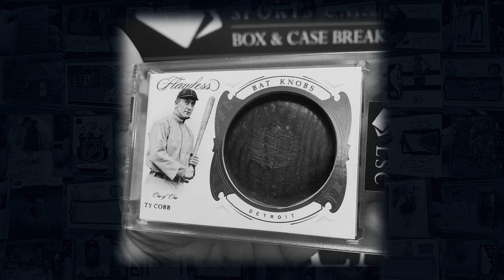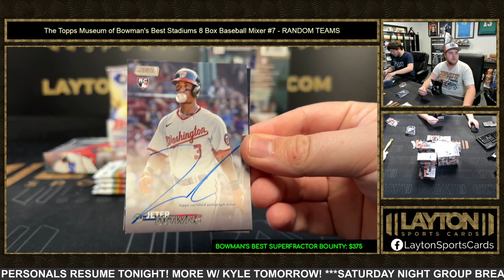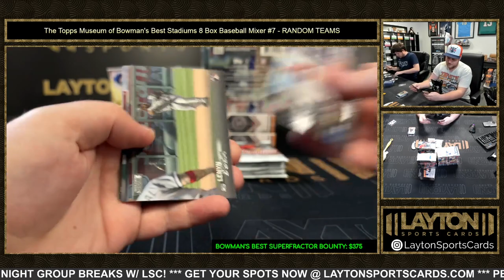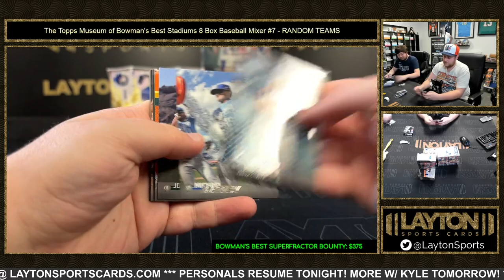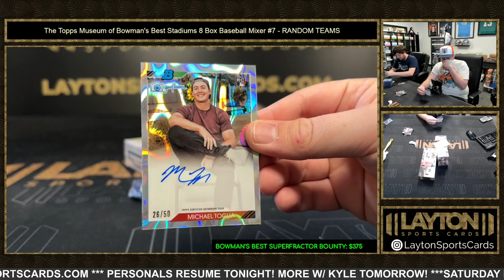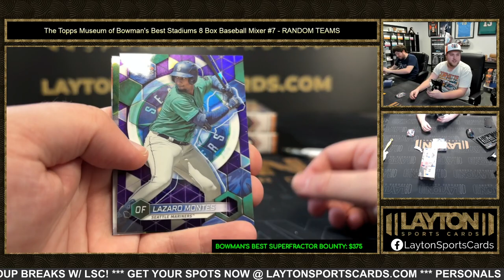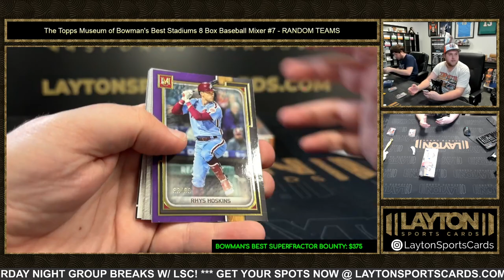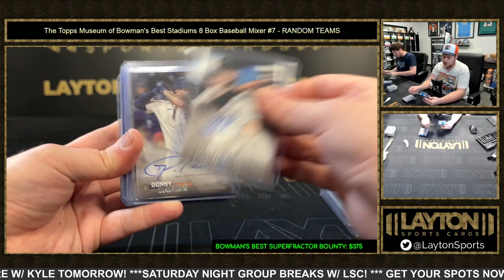The Topps Museum of Bowman's Best Stadiums 8 Box Baseball Mixer #7 RANDOM TEAMS